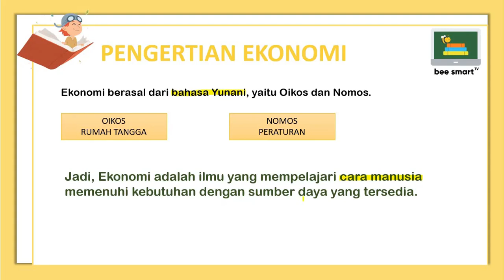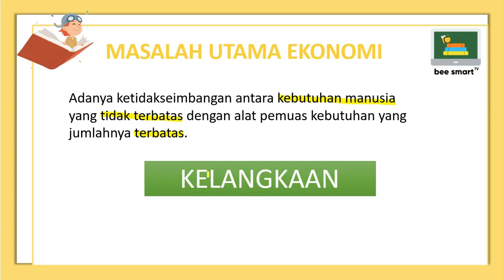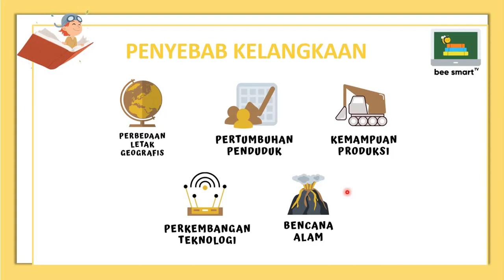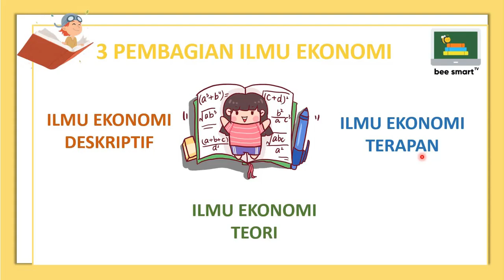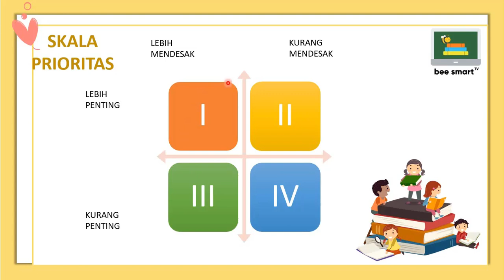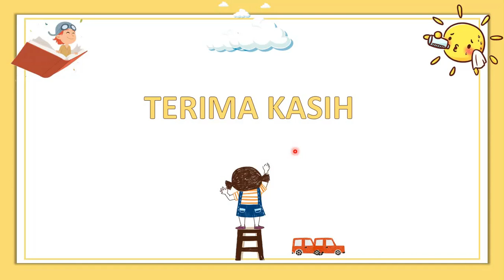Konsep Masalah Ekonomi dan Skala Prioritas - EKONOMI #1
Halo teman-teman!
Pada kesempatan kali ini kita akan membahas tentang Materi Ekonomi. Pada video ini dibahas konsep masalah ekonomi dan skala prioritas. Yuk disimak!

Learn everything, know anything.